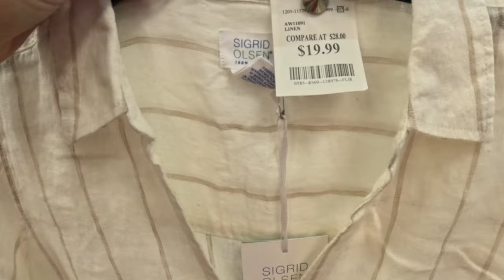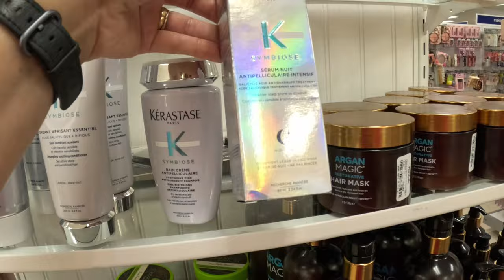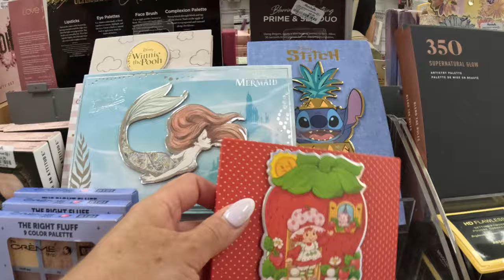O QUE AINDA VALE A PENA COMPRAR EM LOJA DE DEPARTAMENTO NOS EUA EM 2024 - Loja Marshalls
Você está planejando uma viagem para os Estados Unidos em 2024 e quer saber o que ainda vale a pena comprar em lojas de departamento? Então, você não pode perder este vídeo! Vamos explorar juntos a loja Marshalls, uma das preferidas dos brasileiros que visitam os EUA. Com preços imperdíveis e uma variedade enorme de produtos, a Marshalls é o destino certo para quem busca economizar em compras de marcas renomadas.

Neste vídeo, vou compartilhar todas as dicas que você precisa saber para fazer compras inteligentes e garantir os melhores achados na Marshalls em 2024. Vou te mostrar desde roupas, até produtos de beleza, acessórios, e muito mais! Quer saber como encontrar as melhores promoções e como garantir descontos extras? Eu vou te ensinar todos os segredos para aproveitar as ofertas e sair com sacolas cheias gastando pouco.

Além disso, vou te contar quais produtos ainda valem a pena comprar nas lojas de departamento em 2024, considerando as últimas tendências e a alta do dólar. Se você quer saber onde comprar barato nos Estados Unidos, este vídeo é para você!

Não esqueça de deixar o seu like e compartilhar com quem também está planejando viajar e fazer compras nos EUA. Aproveite essas dicas valiosas para garantir as melhores ofertas em lojas de departamento em 2024!

E para continuar conectado em qualquer lugar do mundo, eu uso e recomendo o eSIM da Airalo ⬇️

📸Instagram, Facebook, tiktok @vlogiaraleite

Meus equipamentos:
iPhone 14 Pro Max
GoPro HERO12 Black
Microfone de Lapela Sem Fio
Espero que essas informações te ajudem a ter uma viagem segura e agradável. 👍